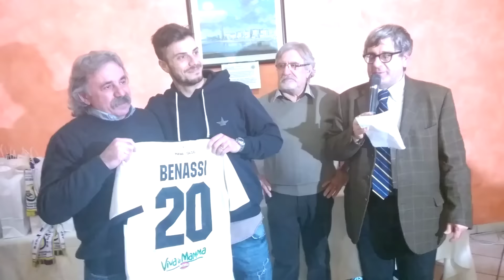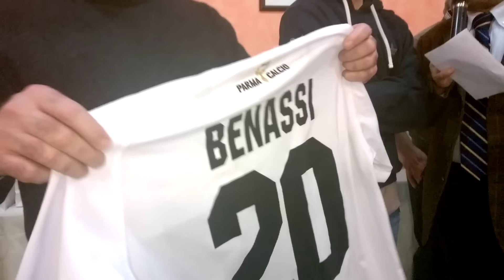Festa Parma Club Millenium, Intesa, N.10, Verdi / Asta Maglia Derby di Benassi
- Festa Parma Club Millenium, Intesa, N.10, Verdi / Asta benefica Maglia Derby di Maikol Benassi, aggiudicatasi dal Centro di Coordinamento Parma Clubs per 500 euro devoluti alle Piccole Stelle Onlus